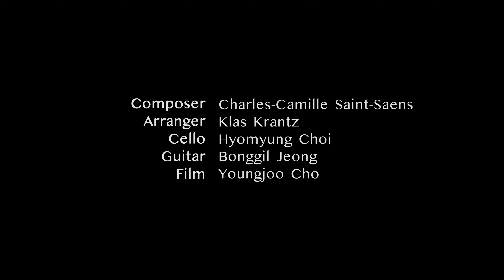Saint-Saëns-The Carnival Of The Animals: XIII. The Swan(Cello & Guitar)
어느덧 화요일이 되어 첼로마샤의 두 번째 영상이 올라왔어요 🤍
오늘의 영상은, 생상스의 백조 입니다. 카미유 생상스는 오스트리아의 소도시 쿠르담에서 1886년도에 백조를 작곡했는데요, 135년이 지난 2021년 한국의 평택호 앞에서 연주하는 그의 백조는 어떠셨나요 ? 🤍
저희의 등 뒤에서 지는 노을과 생상스의 백조가 보기에도 듣기에도 좋았으면 좋겠습니다.
저는 연주를 할 때에 이 곡을 작곡 한 분 앞에서 연주를 하는 상상을 하곤 하는데요, 생상스가 기뻐하는 연주가 되었으면 좋겠어요.🥺

아름다운 영상을 찍어주신 조영주 감독님, 아름다운 연주를 해주신 기타리스트 정봉길님 진심으로 감사드립니다.⚘

다음 주 화요일에 또 뵈어요 여러분 🤍

Hi, everyone 🦢
Tuesday has already come and it’s the day when Cello Masha uploads her new video 🤍
Today’s song is Swan of Saint-Saëns.
Camille Saint-Saëns composed this song in a small Austrian village in 1886.
What do you think of Swan in our version of 2021 in front of Pyeongtaek lake which took place after 135 years from its beginning?🤍
I hope you liked both our performance and the beautiful sunset in our background.
Whenever I play a song, I always imagine as if the composer is listening in front of me. I hope Saint-Saëns enjoyed my performance and felt happy about it🥺

Thanks a lot to Cho Youngjoo, the director who made this beautiful video.
And I sincerely appreciate our guitarist, Jeong Bonggil for his amazing performance and cooperation. ⚘

See you guys next Tuesday 🤍

Здравствуйте. Играю “Лебедь” Сен-Санса. Камиль Сен-Санс сочинил Лебедь в 1886году в одном маленьком австрийском городке. Челло Маша и Чжон Бонгил исполняют Лебедь спустя 135 лет после его сочинения на озере Пёнтэк в Корее. Мне очень интересно, понравилось ли вам это видео🤍
Я часто когда исполняю музыку, представляю, как будто я играю перед композитором. Надеюсь что понравилось Сен-Сансу это исполнение.🤍

Превозношу огромную благодать нашему режиссёру Чо Ён Чжу и гитаристу Чжон Бонгил.

Давайте встречаться по вторникам, дорогие мои.🤍

Request for Lesson, Concert, and Business.

🎻 첼로마샤를 계좌로 후원하실 수 있습니다!
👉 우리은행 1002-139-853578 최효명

🎻 첼로마샤 인스타그램
Cello Masha's Insragram

🎻 첼로마샤 페이스북
Cello Masha's Facebook